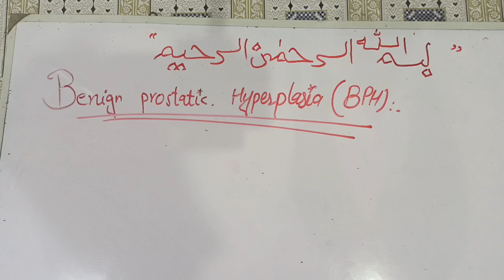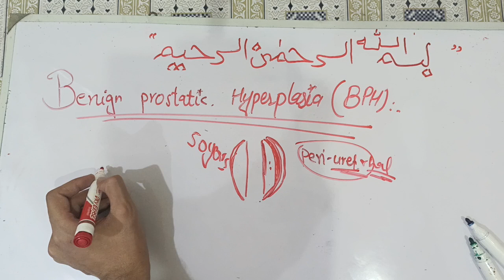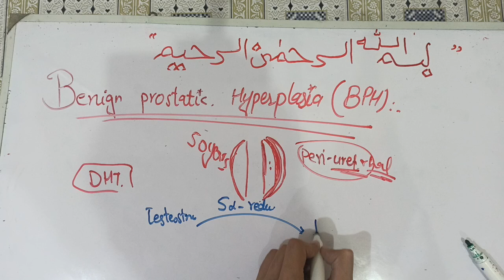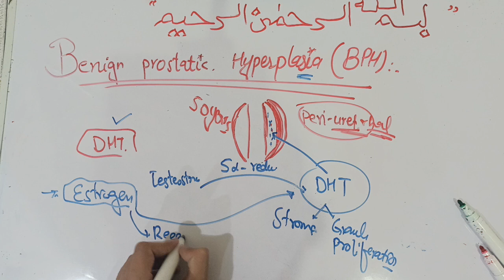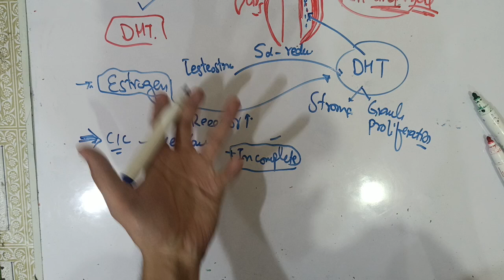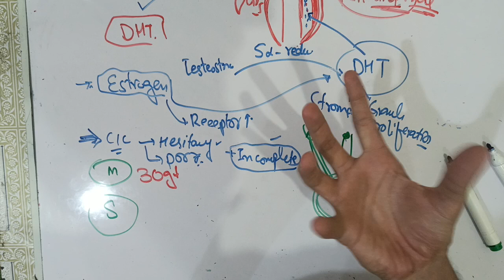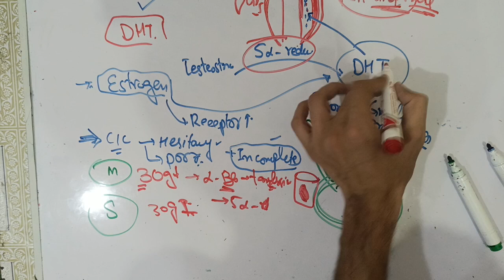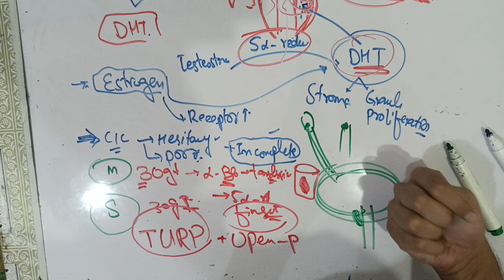Nephrology medicine lecture 11 🛑 Medicine lecture BPH benign prostatic hyperplasia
nephrology
 nephrology (medical specialty)
nephronology
nephrology training
medicine

nephrology
nephrology medicine selfless medicose nephrology selfless medicose
nephrology doctor
nephrology kya hota hai
 nephrology lectures
nephrology medicine lectures
 nephrology osama naga
nephrology physiology
 nephrology medicine
nephrologist

acute kidney injury selfless medicose
 acute kidney injury osmosis
 acute kidney injury ninja nerd
acute kidney injury medicine lecture
acute kidney injury pediatrics
acute kidney injury in hindi
acute kidney injury in urdu
acute kidney injury pathophysiology
acute kidney injury medicine
urology nephrology
nephrology fellows
nephrology lectures
general medicine
 interventional nephrology
 yale school of medicine
nephrology and urology
nephrology fellowship
nephrology transplant
nebraska medicine
 yale medicine
promise of medicine
study medicine
forensic medicine
 internal medicine
complete nephrology revision
urology

copd medicine lecture
 diabetes medicine lecture
 asthma medicine lecture
stroke medicine lecture
internal medicine lectures
malaria medicine lecture
hiccups medicine lecture
medical lecture
 internal medicine lecture
pulmonary medicine lecture
rheumatology medicine lectures
 best online medical lectures
best medical online lectures
best medical lectures online
best medical lectures
hypokalemia medicine lecture
 hypertension medicine lecture
 medicine

Nephrology
complete nephrology revision,
medi lectures, kidney
 kidney disease

integrated classess, md
 dr ashish, ashish kumar
mbbs, study medicine
 online classess
medicine, physiology
integrated learning
mci exams, fmg
neet, neet prepration
 aiims, anatomy
biochemistry
Forensic Medicine
Microbiology
, Pathology
Pharmacology,
 Anesthesiology
 Community Medicine
psm, Dermatology
Medicine
Obstetrics
 Gynecology
Ophthalmology
Orthopaedics
 Paediatrics,

 Psychiatry
 Surgery
integrated learning group

Health (Industry)
, Osmosis
 Pathology (Medical Specialty)
, what is, nursing (field of study)
 Nursing school (organization)
acute tubular necrosis
acute kidney injury
 intrarenal acute kidney injury
 acute interstitial nephritis
 glomerulonephritis
AKI
, kidney diseases

Ninja Nerd Lectures
 Ninja Nerd, Ninja Nerd Science
education
whiteboard lectures
medicine
, science

acute kidney injury
 AKI, acute renal failure
 kidney function
 homeostasis
 fluid, acid-base disorders
complications
 edema
kidney disease
 condition
 prerenal
renal, postrenal
 urine formation
 nephron
nephrology
blood pressure
 GFR
 regulation
tubular necrosis
 urinary system
ischemia
 symptoms
diagnosis
anatomy
 animated
 electrolyte imbalances
 pH, medical, medicine
 renal physiology,
science, tutorial lecture, pathology, pathophysiology, acute-on-chronic, kidney insufficiency

 acute kidney injury armando hasudungan acute kidney injury causes
acute kidney injury pathogenesis
acute kidney injury classification
what is acute kidney injury
prerenal acute kidney injury
prerenal intrarenal and post renal aki symptoms of acute renal failure
 causes of acute renal injury
, pathophysiology  acute kidney injury pathogenesis of acute kidney injury

nephrology medicine lectures
 nephrology medicine lectures selfless medicose
renal medicine lecture

medicine lectures, medicine lectures selfless medicose, medicine lectures unacademy, medicine lectures for medical students, medicine lectures neet pg, medicine lectures mbbs, medicine lectures by dr najeeb, medicine lectures cvs, medicine lectures in hindi